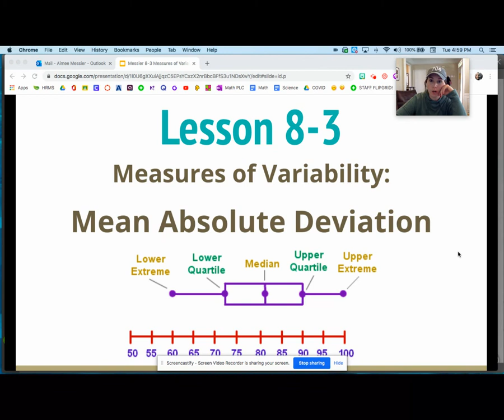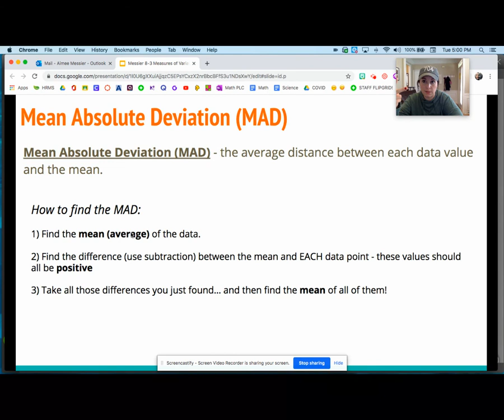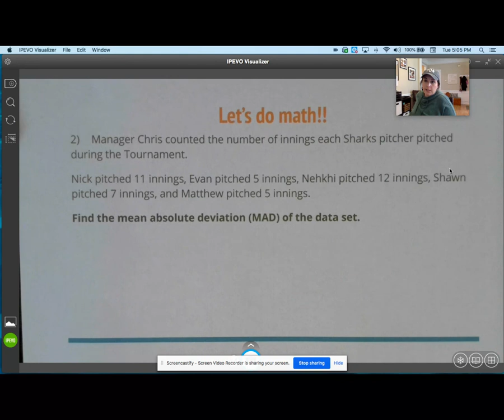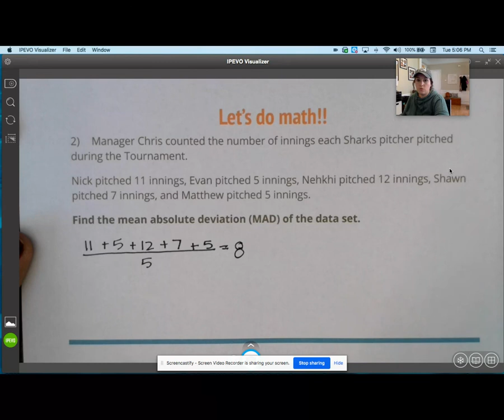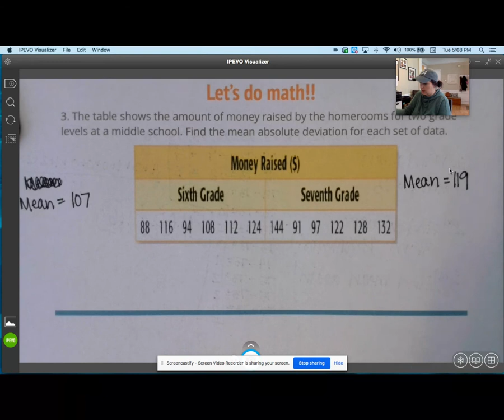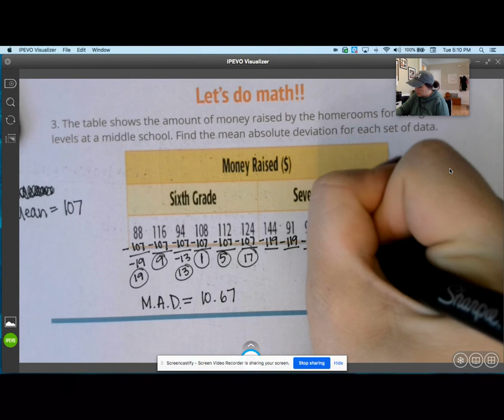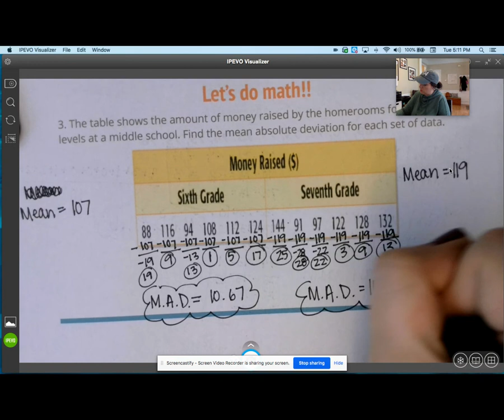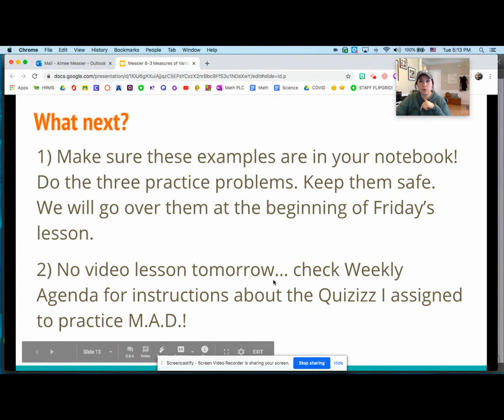Math Lesson 8-3 M.A.D.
Check out the Google Slides that go with this lesson linked in the weekly agenda.